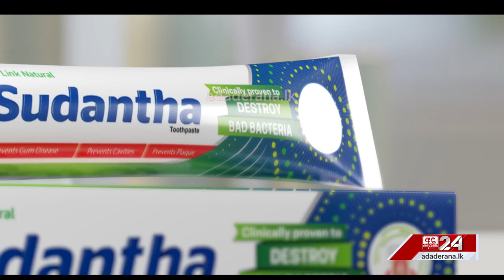ලංකාවට සංචාරකයින් 100,298ක් ආවේ මෙහෙමයි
ලංකාවට සංචාරකයින් 100,298ක් ආවේ මෙහෙමයි සියල්ලන් පිළිගනිමින් කටුනායක ලොකු උත්සවයක්
උදයාංග වීරතුංග, හිටපු ශ්‍රී ලංකා තානාපති
Удаянга Виратунга, Бывший Посол Шри Ланка